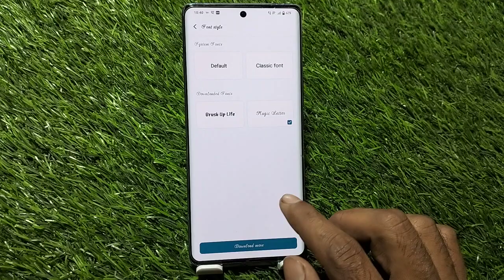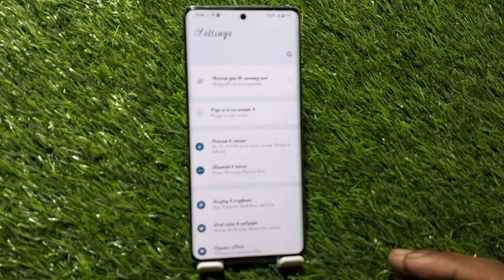How To Change Font In Vivo y100i 5G,Vivo y100i 5G Mein Font Customise Kaise Karen,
How To Change Font Style In Vivo y100i 5G,
Vivo y100i 5G   Mein Font Customise Kaise Karte Hain,
Vivo y100i 5G   Mein Font Setting Kaise Karen,
How To Change Font Size In Vivo y100i 5G,